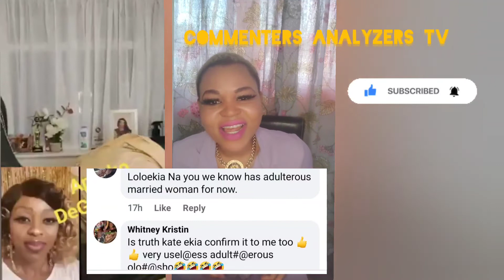LOLO TALK SHOW DON PROVOKE COME OUT WITH AUDIO OF ODL KATE SHOW FAITH BEAUTY CLASS TV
lolo talk show don provoke come out with audio of odl Kate show and faith beauty class tv dagolden fish tv trending